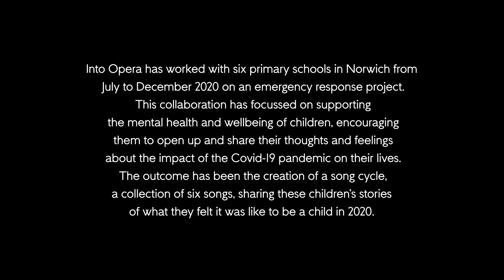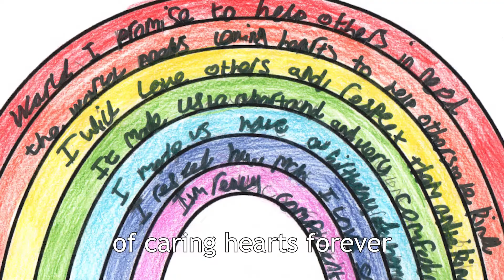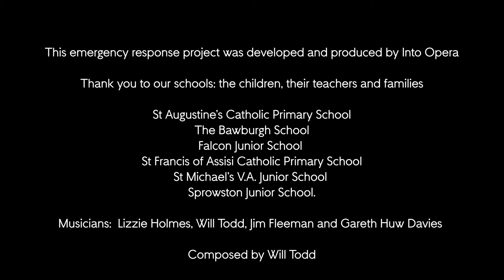6. 2020: You Won't Hold Me Back!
Song 6: 2020: You Won't Hold Me Back!

A major artistic response to the Covid-19 pandemic from six primary schools in Norwich.

Commissioned and developed by Into Opera

Music composed by Will Todd
Lyrics curated by Genevieve Raghu and Adisa the Verbalizer

Director: Genevieve Raghu
Editor: Joe Clarke-Blomfield
Videographer: Guy Turner
Audio Mixing and Mastering: Will Todd
Musicians: Lizzie Holmes, Will Todd, Jim Fleeman and Gareth Huw Davies
Additional filming by teachers from the six participating schools

The song cycle has been inspired and performed by children from six primary schools in Norwich: St. Augustine’s Catholic Primary School, The Bawburgh School, Falcon Junior School, St Francis of Assisi Catholic Primary School, St Michael’s V.A. Junior School and Sprowston Junior School.

This emergency response project to the Covid-19 pandemic was generously supported by Anguish’s Educational Foundation.

Produced: December 2020